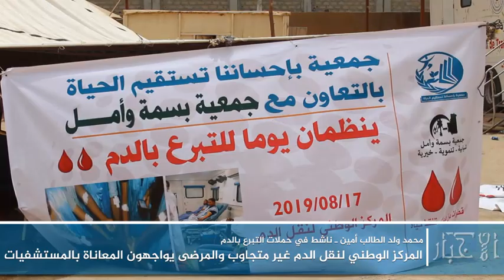أزمة في بنك الدم بمستشفيات نواكشوط